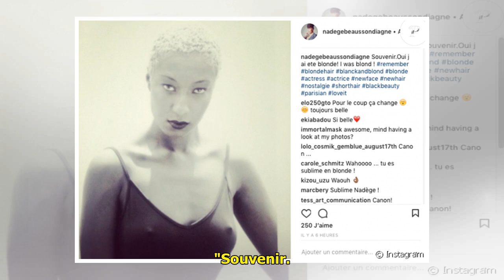Nadège Beausson-Diagne blonde et les cheveux courts : Elle fait l'unanimité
Nadège Beausson-Diagne blonde et les cheveux courts : Elle fait l'unanimité . Après s'être affichée nue sur Instagram il y a peu – une photo sublime qui a beaucoup plu à ses ... ...